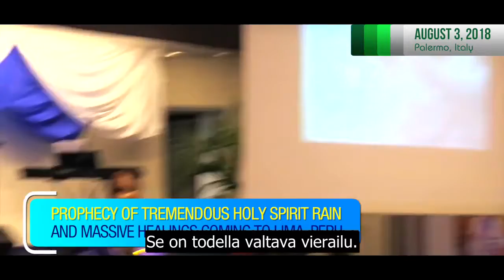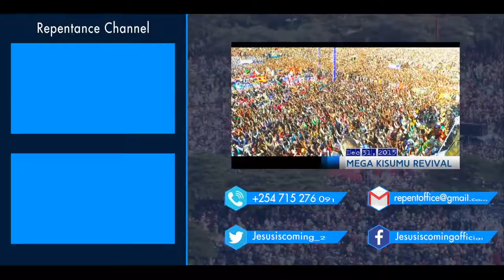3.8.2018 PROFETIA: VALTAVA PYHÄN HENGEN SADE & MASSIIVISIA PARANTUMISIA TULOSSA LIMAAN, PERUUN